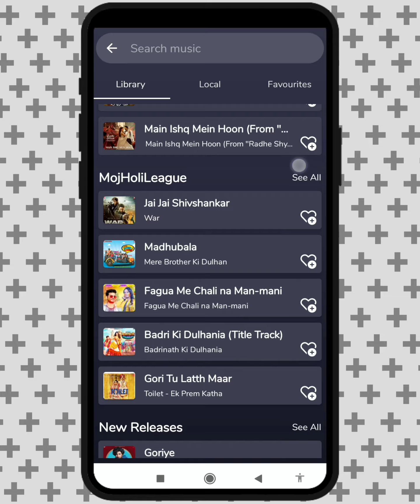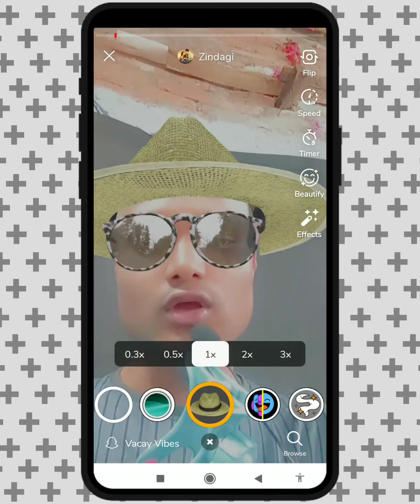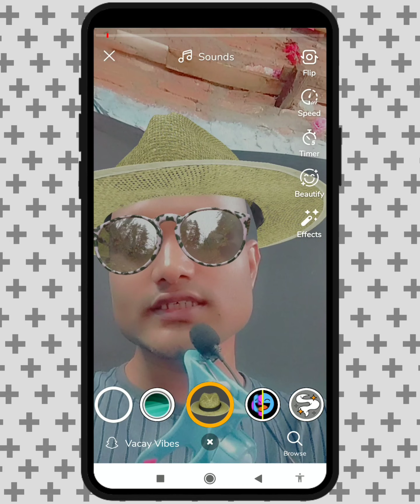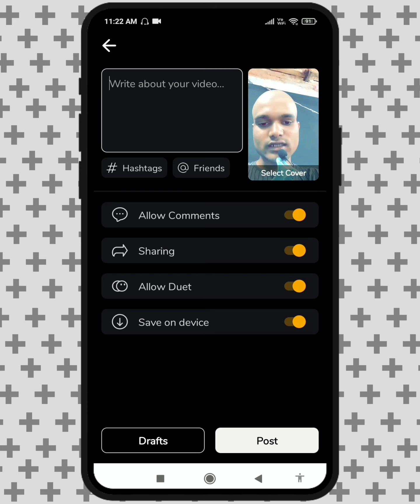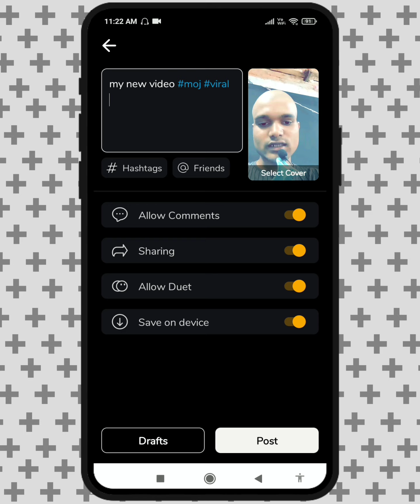Moj App Me Video Kaise Banaye | How To Make Moj Videos 2022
Moj App Me Video Kaise Banaye - agar aap bhi moj App me video banate ho ya banana chahte ho to is video ko and Tak watch karte rahana is video me step bye step aapko bataenge ki Kaise aap moj app me videos banaa sakte ho videos banane me jitne bhi features diye gaye hain UN sabhi ka kaise use kar sakte ho

Your Queries.
1. Moj App Me Video Kaise Banaye
2. How to make a videos on Moj app
3. Moj app mein video banane ka tarika

Telling Monitor Not Allowed To Use ]